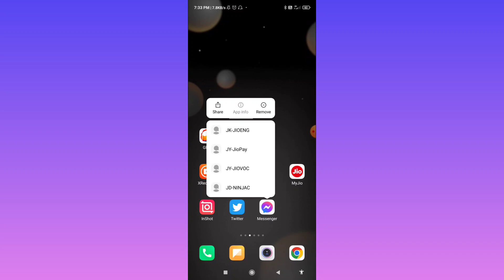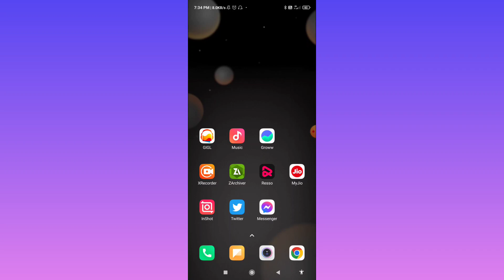How To Fix Allow Messanger Access To Your Storage To Send Photos And Videos From Your GalleryProblem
How To Fix Allow Messanger Access To Your Storage To Send Photos And Videos From Your Gallery Problem